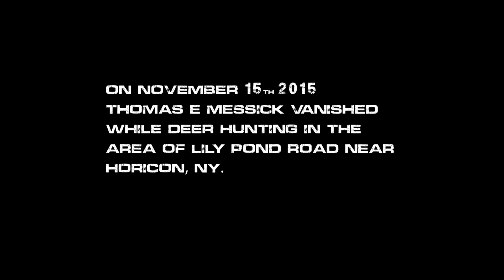Lily Pond Road Ride Along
Ride along with members of the Catskill Appalachian Research Collective (CARC) as they drive down Lily Pond Road. The same road where 82 year old hunter Thomas Messick went missing from nearly 7 years ago. The extremely rough 2 mile drive took nearly 25 mins. This video offers a perfect opportunity for persons interested in Tom's case to see EXACTLY what type of terrain the experienced hunter went missing in. For those interested, the large tree up the road on the right when we stop to move the branches blocking the road, is the last know position of Tom. The cross placed on the 3 year anniversary was either removed or stolen. We will be replacing it with a respectful wooden cross on our next trip.